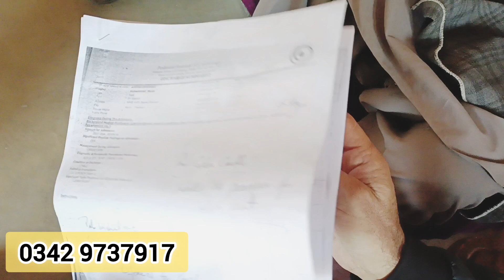بچے کی ذندگی کا سوال ہے